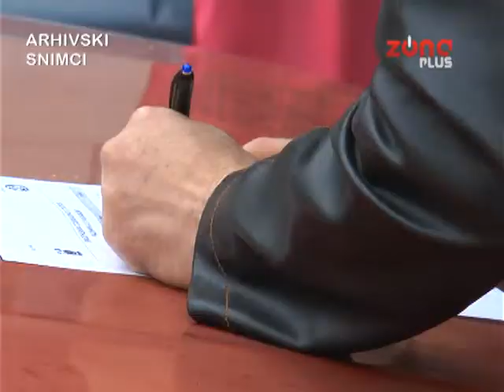Zahtev predalo više od 6 200 radnika